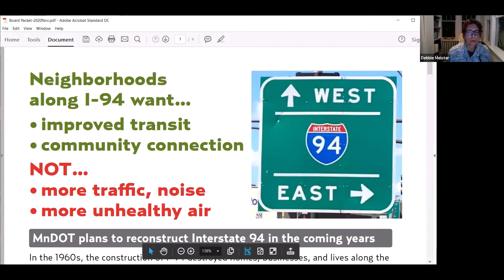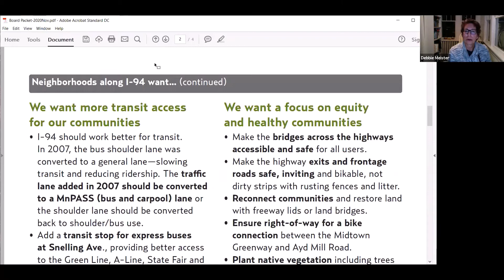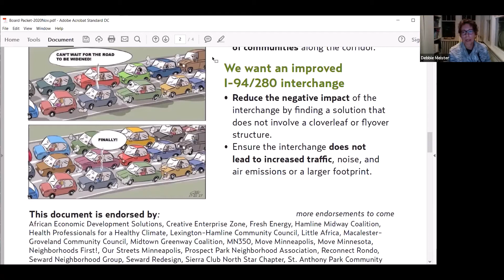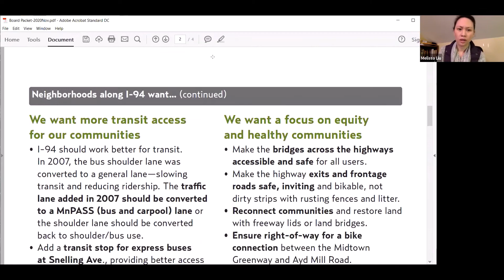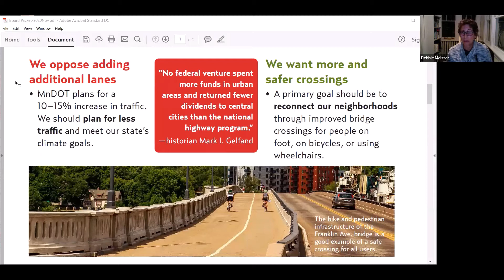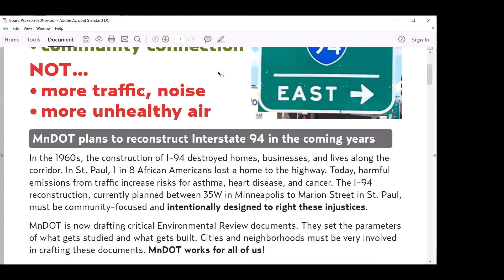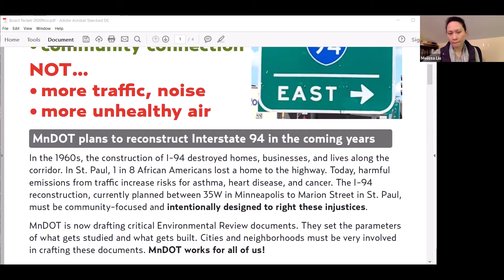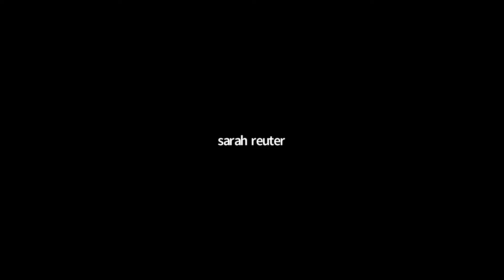D10 Como Park - Rethinking I 94 - November 17, 2020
Rethinking I-94: Debbie Meister from Neighborhoods First gives the Como Community Council board an overview of how community organizations are attempting to influence MnDOT's priorities and decisions along the I-94 corridor in Saint Paul. (Nov. 17, 2020)